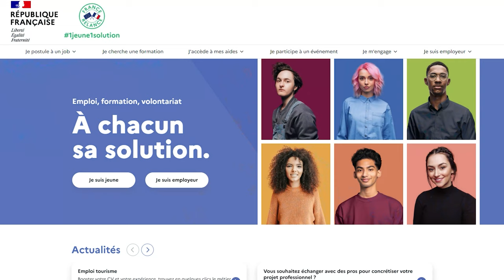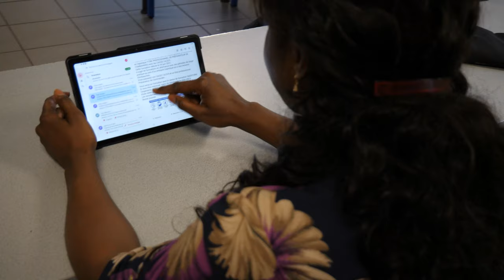Partag'Eco - 1 jeune 1 solution